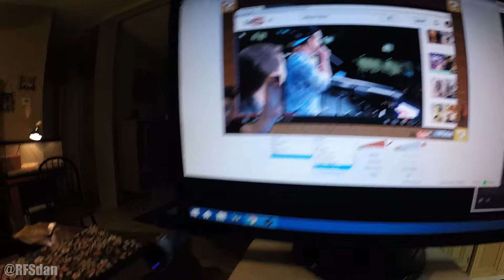Episode 177 Fun on Twitch.tv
8 Bit Win! by HeatleyBros

Positive, fun and uplifting 8-bit video game tune with a great super beat to keep the energy high! Loop-able Track Perfect for Social Apps and Games! Great for Minecraft videos! Mario and Nintendo will be jealous! Sonic and Sega can 8 bit a gameboy! Check out HeatleyBros page for more great music.